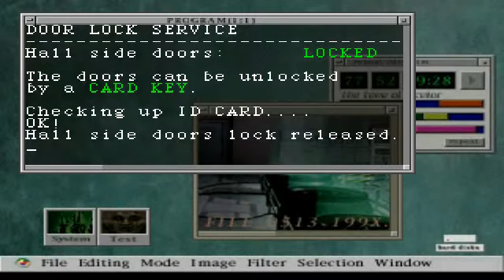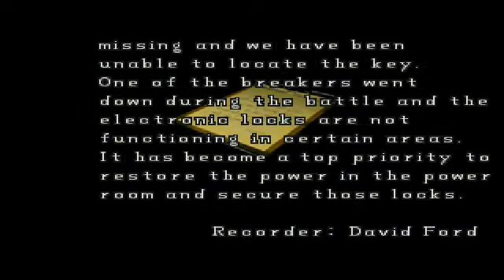Resident Evil 2 - Leon A Walkthrough [Part 2/13] [The Special Key]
In this part we get to find out what that 'Special Key' from Vickers opens.
Unfortunately, it was kinda useless opting to do this during Leons scenario as all you get are 2 different costumes (I thought you got a different Handgun turns out only Claire does oh well xD)